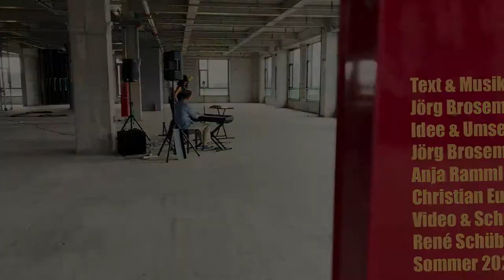Shanghai Stranger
For all our friends who left Shanghai in Summer 2021.